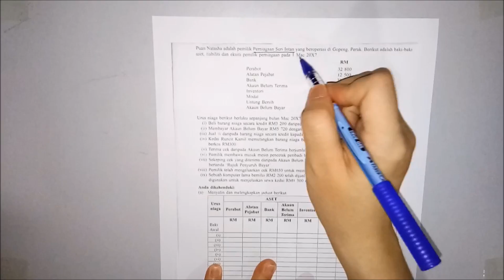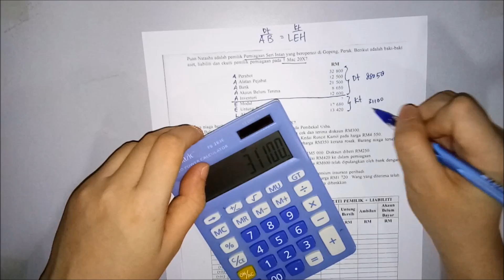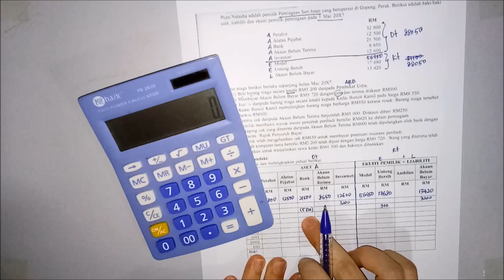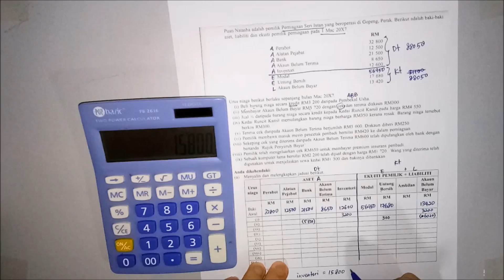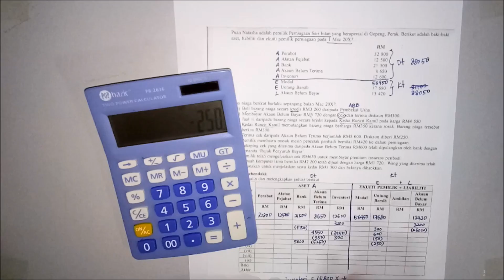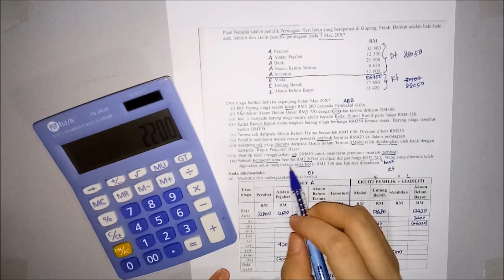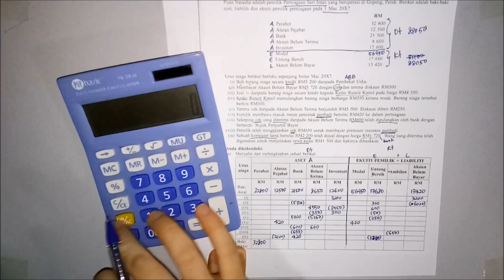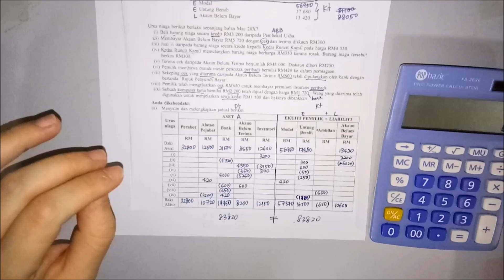Persamaan Perakaunan (Latihan 1) Prinsip Perakaunan Tingkatan 4 (Silibus baru)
Dalam video ini, kamu akan belajar:
1. Konsep Asas P.Akaun
2. Bagaimana jawab soalan Prinsip Perakaunan.

or